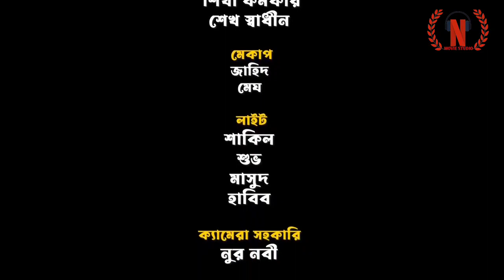Bangla New Natok 2023 | Sakib Siddique'Ananna Islam' prank king new natok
💢 In this channel I'm creating Mashup / Fan-made / Natok / Movie / Concept trailer videos, involve collecting multiple pieces of film footage from one or multiple movies and editing them to create a new trailer. Trailer mashups are often created for a movie that does not exist now or to change the genre of an existing film. The trailer mashups are not only a user-generated form of digital creativity but a way to create anticipation for future releases, working in tandem with current movie trailers. Movie trailers are designed to give minimal plot detail and to create hype and anticipation. Fan-made trailer mashups allow the audience to perform their own cinematic spin on current movie footage. This allows the trailer to focus on a specific actor or portion of the film. It could even change the plot or genre of the film entirely.